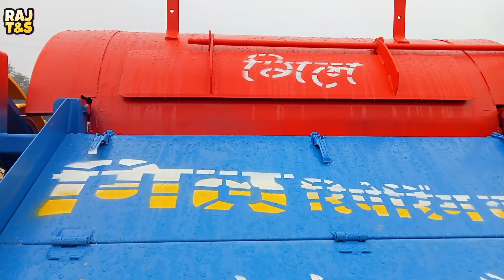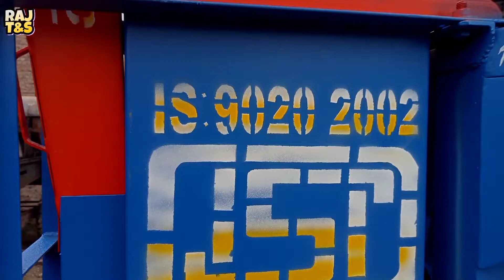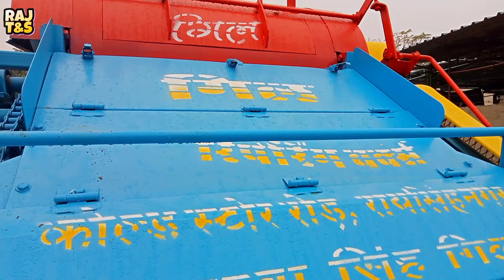गिल थ्रेशर रायसिंहनगर 👈 ,टॉप मॉडल 2022, Gill Thersher Raisinghnagar Malticrop THERSHER 💥 Machine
नमस्कार किसान भाइयों अपने चैनल में स्वागत है आज हम आपको बता रहे  गिल थ्रेशर के बारे में यह गिल थ्रेशर 2022 मॉडल है  अगर जानकारी पसंद आई हो तो इस वीडियो को लाइक एंड शेयर करें

अगर आप भी वर्तमान के अंदर थ्रेसर लेना चाहे तो नीचे दिए गए कांटेक्ट नंबर पर कांटेक्ट कर सकते हैं

अपनी वीडियो बनवाने के लिए कुछ क्लिप व्हाट्सएप पर भेजें

whatsap only

धन्यवाद

👉👉👉🔥Blog Post🔥👈👈👈

cold store Road raisingh Nagar district Sri Ganganagar Rajasthan 335051

👉👉Order open

cantact namber=
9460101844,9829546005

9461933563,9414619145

ਦਿਲ ਥਰੈਸ਼ਰ
🚜ગીલ થેરશેર
 ફુલ ઝંકારી
 punni thersher
 jeera thersher
 sarpch thersher
 thersher jalebi
 thersher machine
 thersher trecter
 malticrop thetsher
 #@jangra thersher
 punni tersher
 multicrop thersher
 groundnut thersher
 rajsthani thersher
 malticrop thersher
 gill thersher machine
 tokary model thersher
 best thersher in india